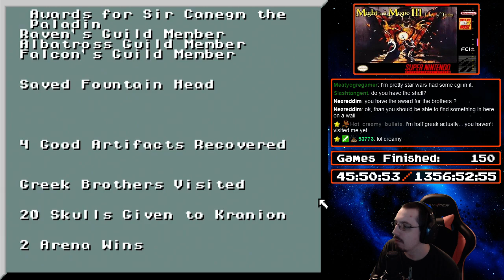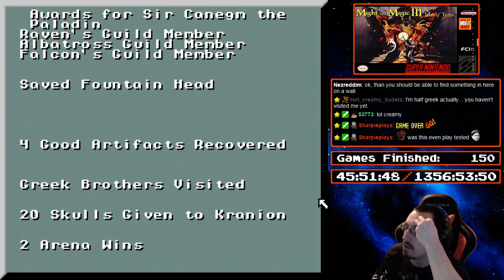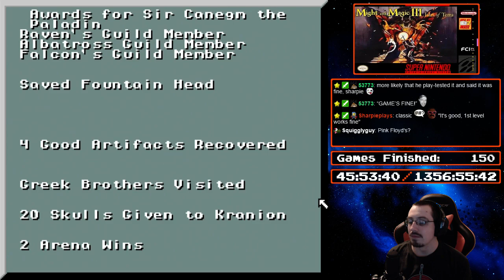[151] Might and Magic III: Isles of Terra (SNES) (Part 10) - RetroMasochism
RetroMasochism Rules:
- Only materials provided with the game are allowed. (ie manuals)

Total Time: 93:55:08
Win Condition: Activate the escape capsule and use it to escape.

Video Description: I got stuck on a puzzle that seems to be missing a part in the game. I cut out a bit of the end because it was just me being salty and staring at the screen.